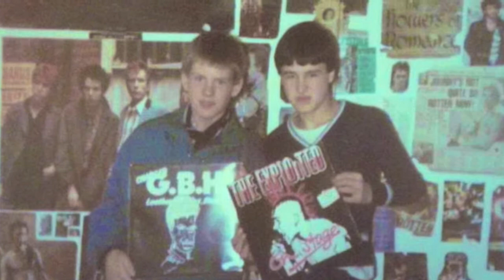Nothing Ever Happens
2 minutes have been cut due to copyright laws, shame as it's probably the best slideshow of family and friends I've ever created.